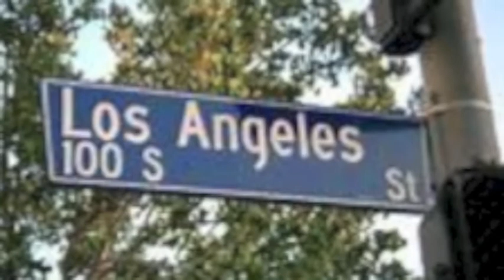K-oZ ''Got To Let It GO....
if you come across this track check it out, its my first post on youtube lol... the song is a part of my lyfe i had to let go. more to come..sorry no vids but you can let me know what you think of the track good or bad love or hate it will post just be true... more shit to up load soon... K-oZ